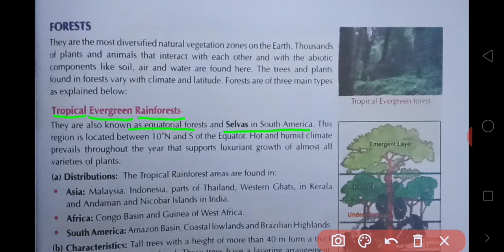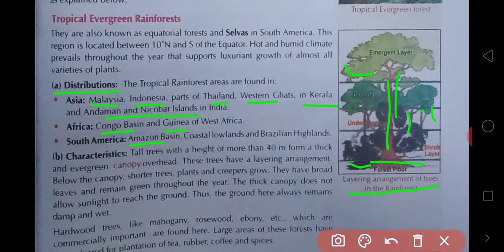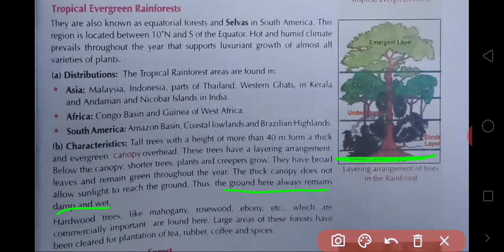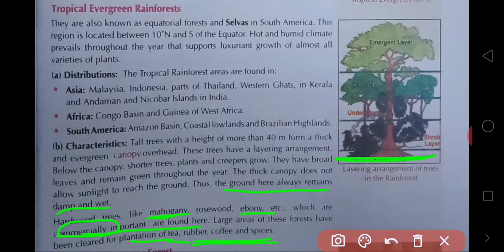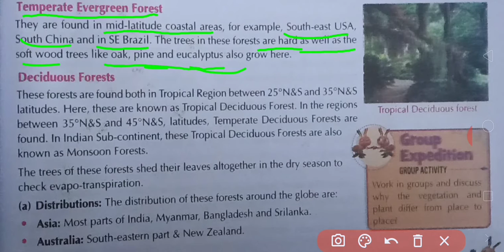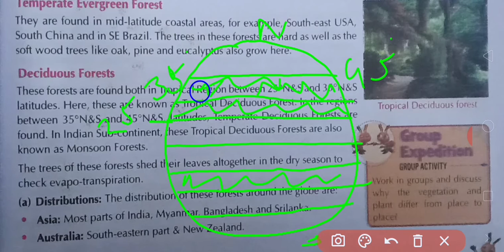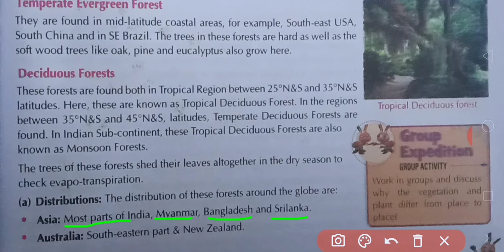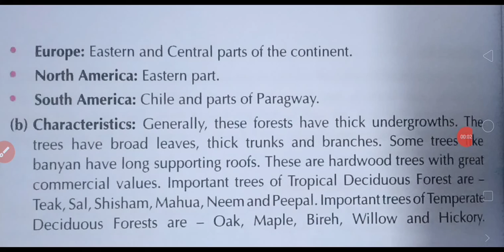7th SSt Geography ch-7'Natural Vegetation and Wildlife'part-2